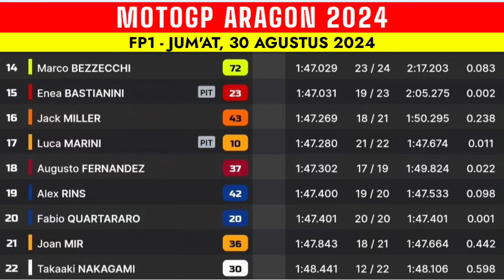Hasil Motogp hari ini | Free Practice 1 MotoGP Aragon 2024 - Fp2 Motogp Aragon 2024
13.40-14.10 WIB : Practice 2 Moto3
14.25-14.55 WIB : Practice 2 Moto2
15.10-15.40 WIB : Practice 2 MotoGP

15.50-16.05 WIB : Qualifying 1 MotoGp
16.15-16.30 WIB : Qualifyng 2 MotoGP

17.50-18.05 WIB : Qualifying 1 Moto3
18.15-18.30 WIB : Qualifyng 2 Moto3

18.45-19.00 WIB : Qualifying 1 Moto2
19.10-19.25 WIB : Qualifyng 2 Moto2

20.00 WIB : Sprint Race MotoGP (14 Laps

14:40 - 14:50 : Warm Up
16:00 WIB: Race Moto3 (20 lap)
17.15 WIB : Race Moto2 (23 Laps)
19.00 WIB : Race Motogp (28 Laps)

1. Pecco Bagnaia - Ducati Lenovo - 222
2. Jorge Martin - Prima Pramac - 212
3. Marc Marquez - Gresini racing team - 166
4. Enea Bastianini - Ducati Lenovo - 142
5. Maverick Vinales - Aprilia - 136
6. Pedro Acosta - GASGAS Tech 3 - 101

Fp2 motogp aragon 2024,
Jadwal motogp 2024 terbaru,
Sprint race motogp Aragon 2024,
Kualifikasi MotoGP 2024,